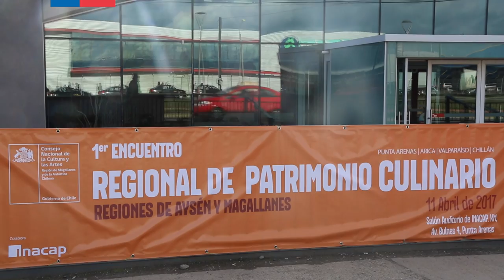Primer Encuentro Regional de Patrimonio Culinario. Magallanes, Abril 2017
Chefs, cultores, investigadores, representantes de instituciones públicas y la sociedad civil compartieron y revelaron secretos, historias e identidad de la cocina Patagónica. Revisa parte de lo que sucedió.
Cámara y Edición: Josie Muñoz.